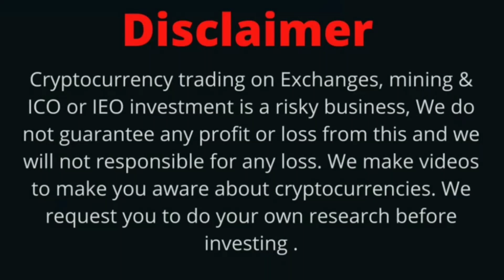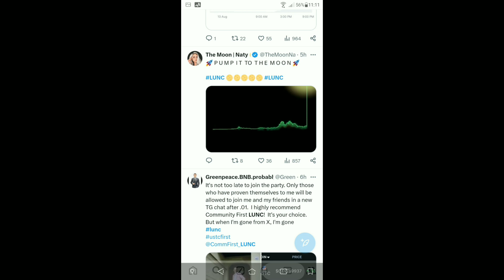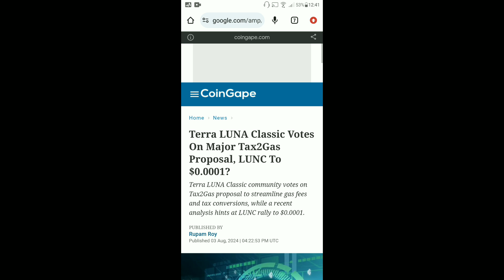Terra Luna Classic Today News | LUNC $0.0001 Soon | LUNC Price Pump | LUNC Coin 128 Billion Burn